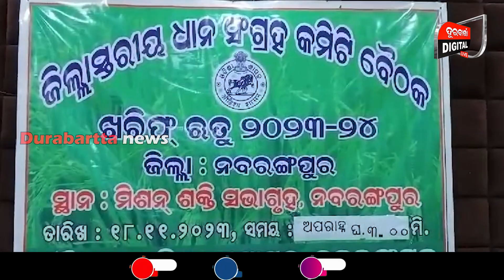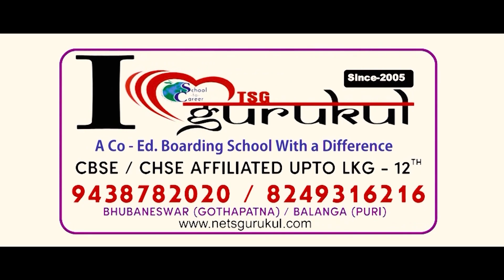ନବରଙ୍ଗପୁରରେ ସମାଧାନ ହେବ ମଣ୍ଡି ସମସ୍ୟା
ନବରଙ୍ଗପୁରରେ ସମାଧାନ ହେବ ମଣ୍ଡି ସମସ୍ୟାnabrangpurnews